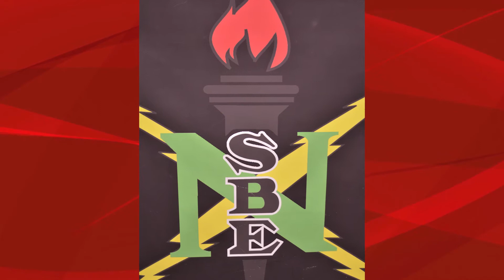Student Clubs & Organizations Randy Cooper